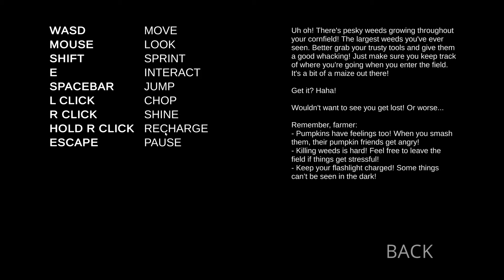Zardy's Maze Part 1!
Another new series! i hope i don't lose any data on this haha!